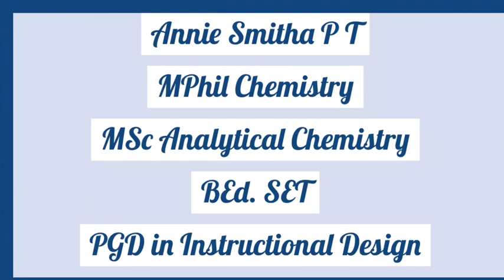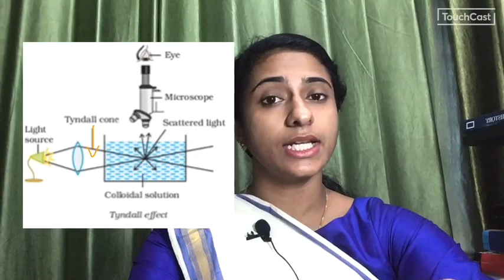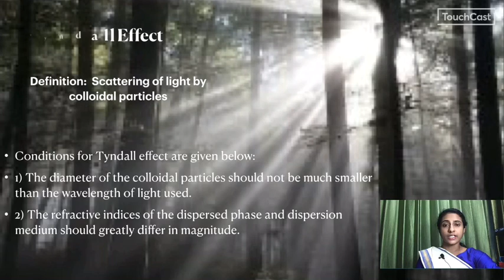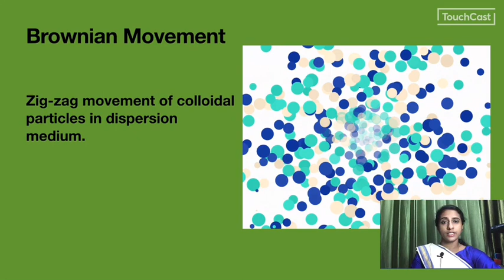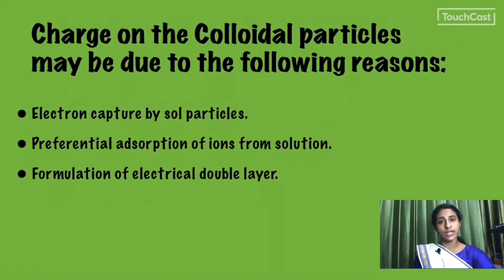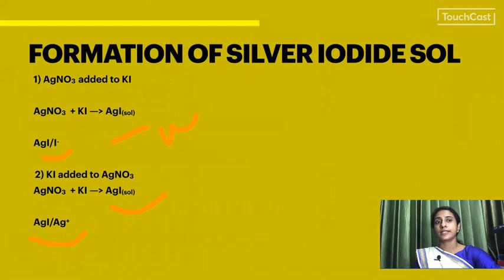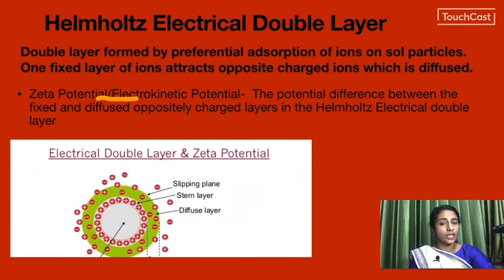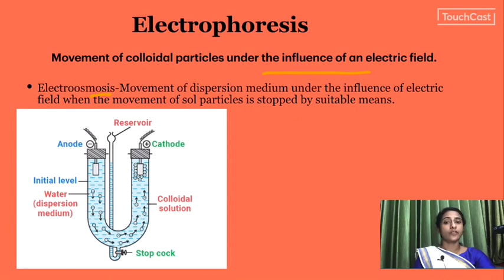24 July 2020 Plus Two/ CBSE Chemistry-Suface Chemistry 9-Poperties of Colloidsമലയാളം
This is the ninth video in the unit Surface Chemistry. It discusses the properties of colloids in മലയാളം.